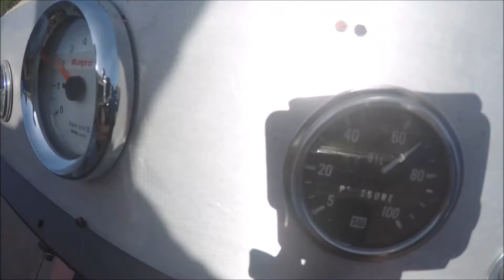SBC 350ci 300hp First Start After Rebuild.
Original motor from a 1970 Nova, 1st start after rebuild